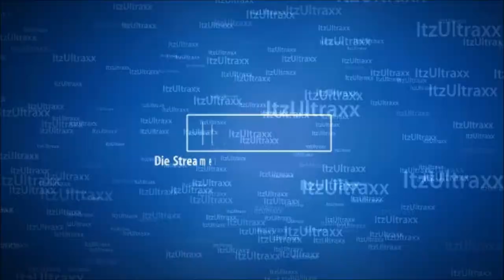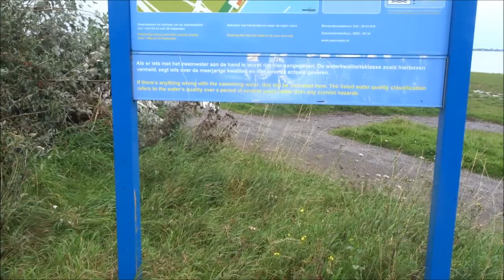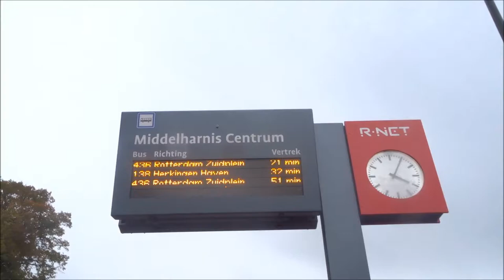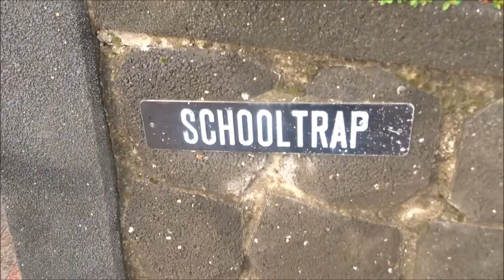Vlog #126 Een Tourtje Goeree Overflakee met Joost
Een Tourtje naar Goeree Overflakee met Joost van (Gewoon Joost)